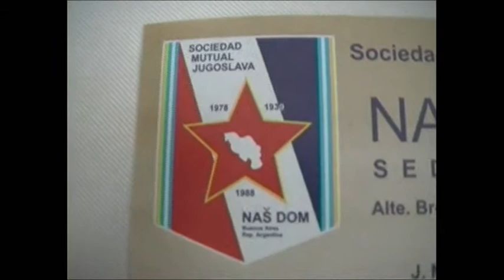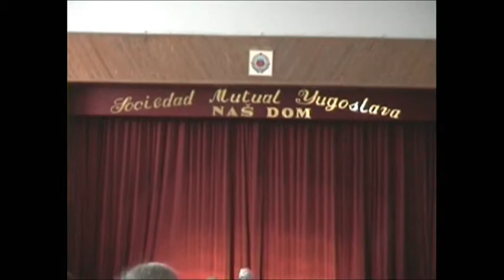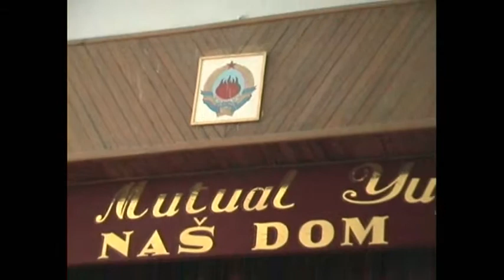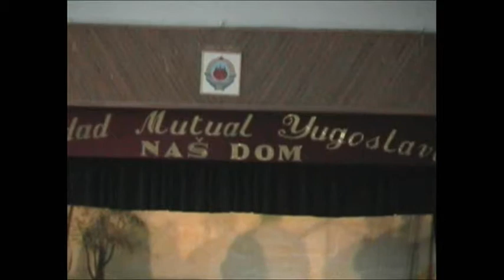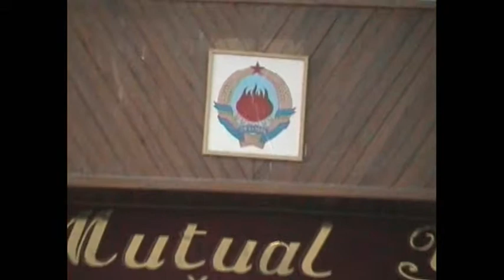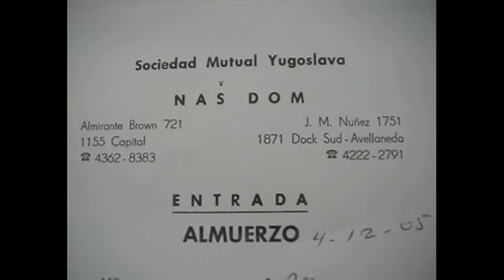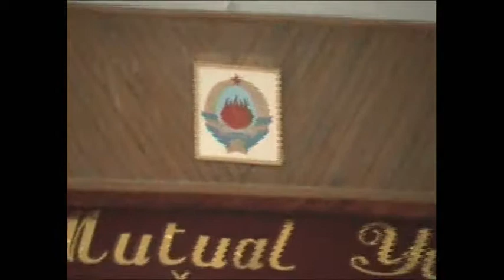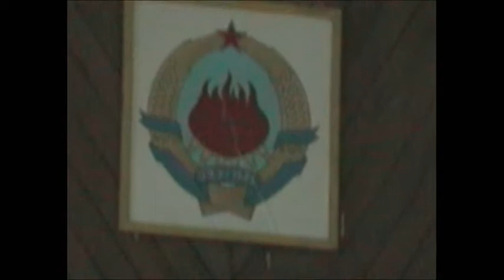ARG BsAs Jugoslovanski klub Naš dom MAlojz